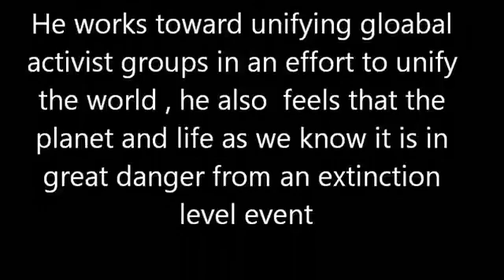Chemtrail Activism is a growing community, Paul Mac networks internationally!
Guest: Paul Mac - Paul leads the way in International Chemtrail AWARENESS! Topic: Chemtrail Activism, growing the protest movements, networking internationally.

Guest: Paul Mac - Paul leads the way in International Chemtrail AWARENESS! Topic: Chemtrail Activism, growing the protest movements, networking internationally. Guest: Paul Mac - Paul leads.

Guest: Paul Mac - Paul leads the way in International Chemtrail AWARENESS! Topic: Chemtrail Activism, growing the protest . If youre reading this at click Original Article on the bottom.